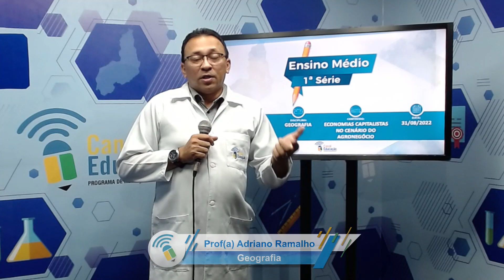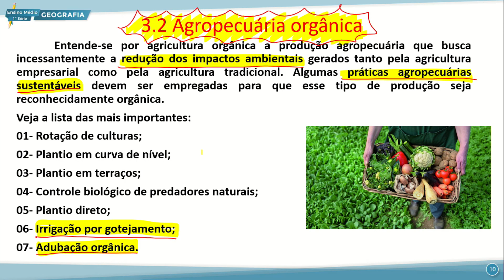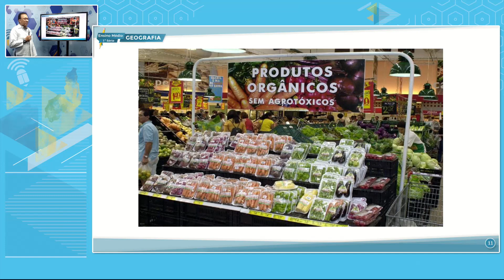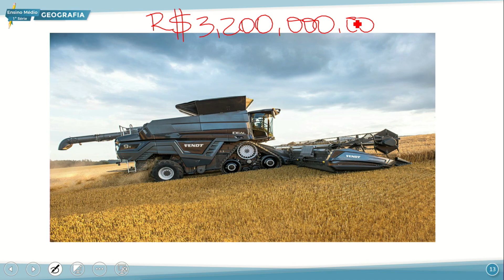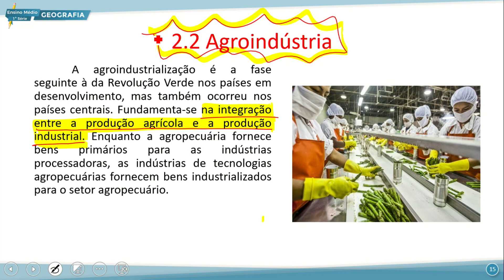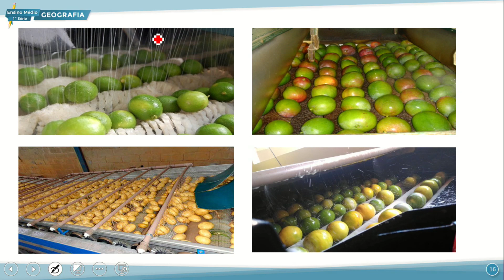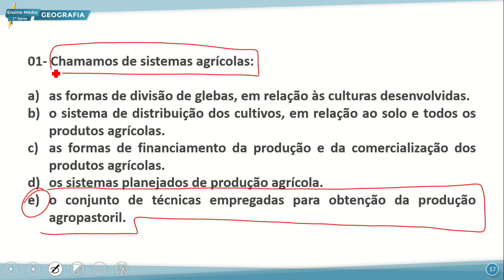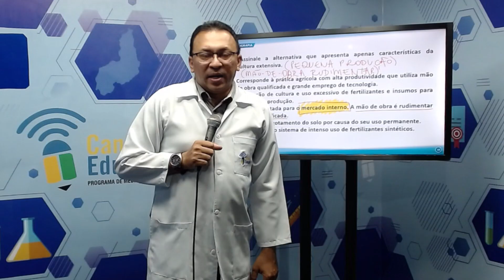E. MÉDIO 1 NOITE GEOGRAFIA 31 08 2022 ECONOMIAS CAPITALISTAS NO CENÁRIO DO AGRONEGÓCIO P2